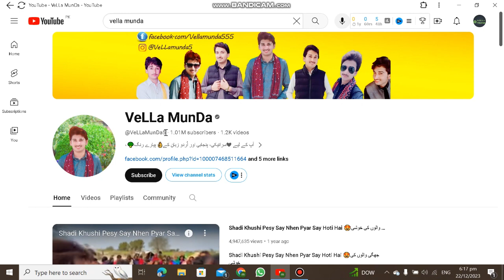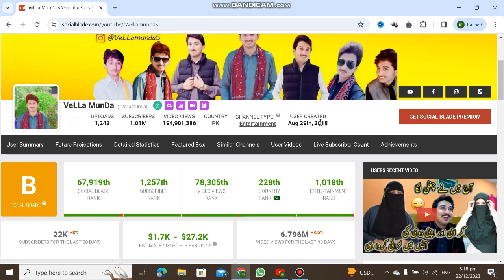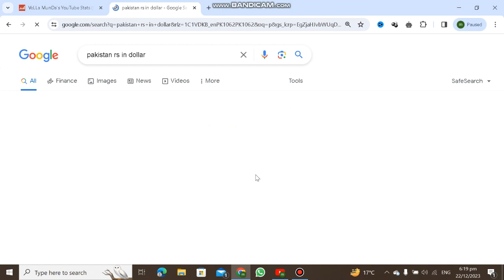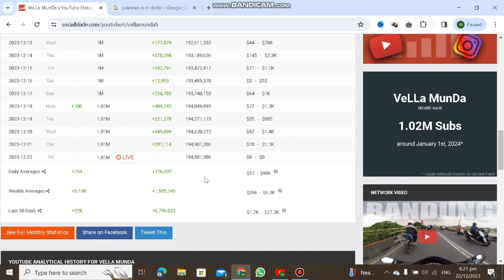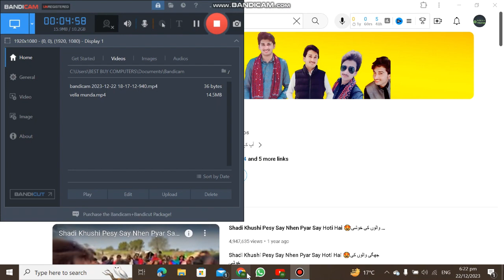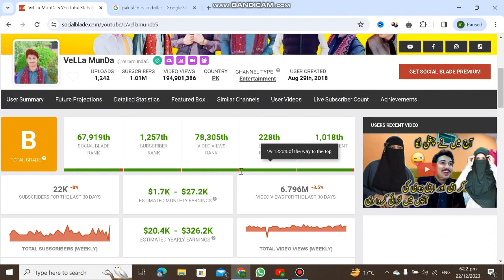VELLA MUNDA Youtube income][Gic with Younus]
🌟 Welcome to General Information Channel with Younus (GIC with Younus)! 🌐

"Welcome to 'General Information Channel with Younus' (GIC with Younus), your go-to destination for a profound exploration of everyday life and unique perspectives! In this comprehensive video, we immerse ourselves in the world of the 'vella munda,' dissecting the nuances of his daily existence and uncovering the intricacies of his monthly income.

Join us on an in-depth journey as we meticulously navigate through the various facets of his day, from the crack of dawn to the tranquility of nightfall. From his morning rituals to the way he unwinds in the evening, every moment is a snapshot of a life that might seem ordinary but holds a myriad of stories within.

But the focus doesn't stop there—prepare to be amazed as we delve into the economic landscape of the 'vella munda's' life. Gain insights into the sources of his income, the challenges he faces, and the strategies he employs to make ends meet. We leave no stone unturned in understanding the financial tapestry that weaves through the fabric of his daily grind.

As we traverse the monthly timeline, witness the ebb and flow of earnings, exploring the highs and lows that shape his economic reality. From the first day of the month to the last, we break down the numbers, offering a detailed analysis of the factors influencing his income and expenditure.

This video isn't just about statistics; it's a narrative that goes beyond the surface. Through interviews, real-life anecdotes, and a touch of humor, we humanize the 'vella munda,' allowing you to connect with his experiences on a personal level. We bring you face-to-face with the challenges he encounters, the aspirations that drive him, and the moments of joy that punctuate his journey.

'General Information Channel with Younus' goes the extra mile to provide you with content that not only informs but also entertains. Expect engaging visuals, well-researched insights, and a narrative that keeps you hooked from start to finish.

So, buckle up for an epic exploration into the life and earnings of the 'vella munda.' Together, let's unravel the mysteries of the everyday and celebrate the extraordinary in the seemingly ordinary. Because knowledge knows no bounds, and at GIC with Younus, we're on a quest to discover it all!"